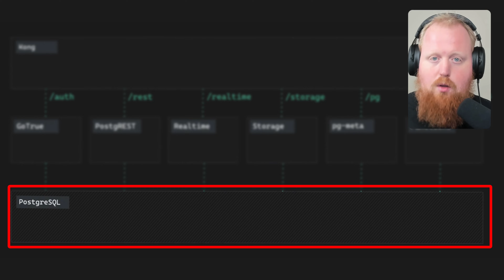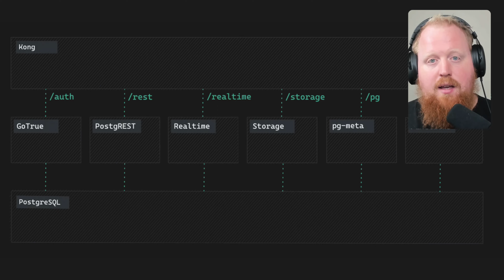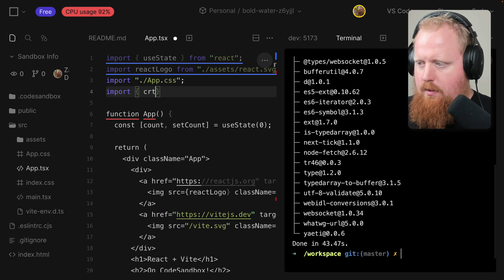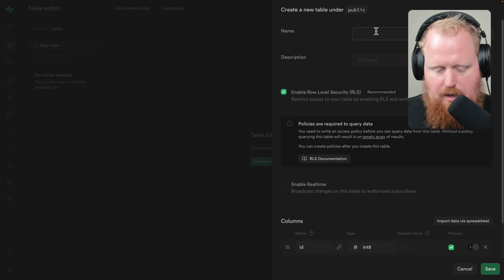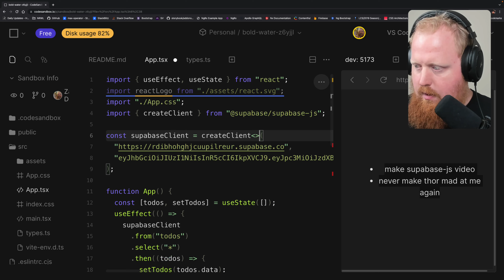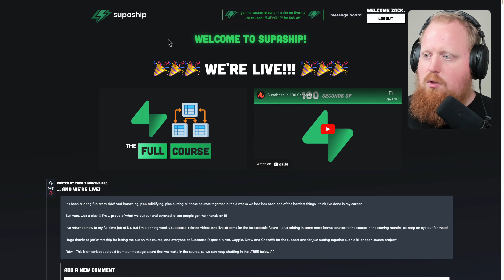Supabase almost SHUT ME DOWN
Supabase rocks.